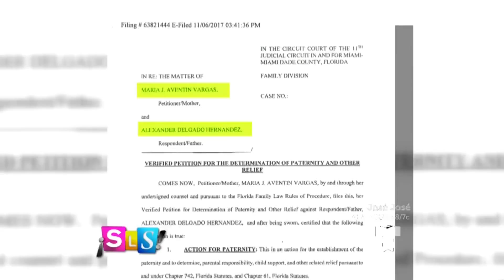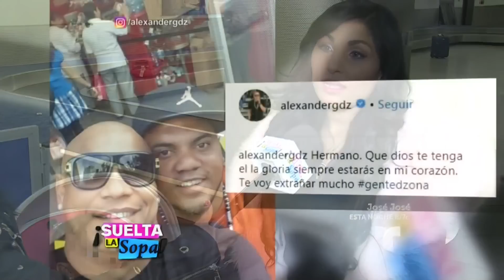María Aventín habló de la demanda a Alejandro Delgado de Gente de Zona | Suelta La Sopa | Entrete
Video oficial de Telemundo Suelta La Sopa. La madre de la bebé del integrante de Gente de Zona, explica por qué lo llevó a la corte para exigir manutención.